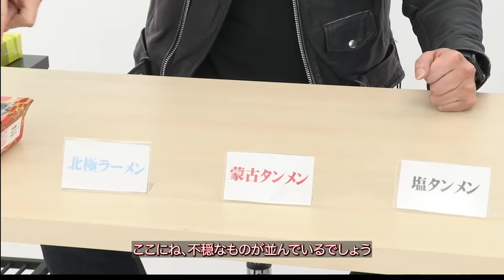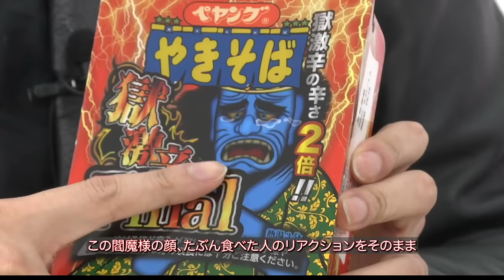岡本信彦と「ペヤング獄激辛Final」ゲームで対戦したらガチ放送事故でした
マフィア梶田と声優・岡本信彦のコラボがついに実現。
当チャンネル側では蒙古タンメンからのペヤング獄激辛Finalという命知らずの連食企画を決行！
真実か挑戦か……闇のゲームで放送事故を繰り返した果てに辿り着いた真理とは……？

※字幕をONにすれば、英語でもお楽しみいただけます。

岡本信彦とマフィア梶田で「MAFIA」を歌ってみた